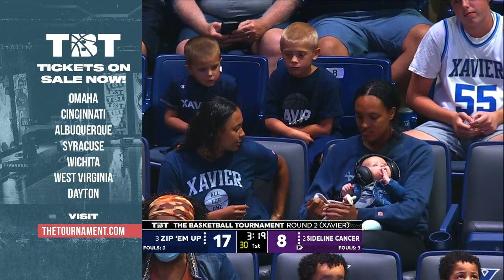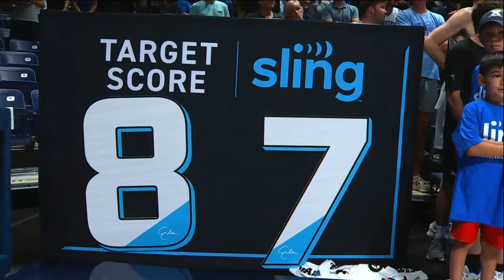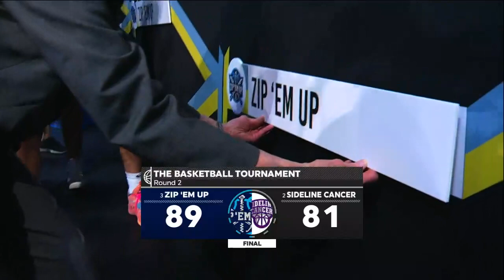[FULL GAME] J.P. Macura hits WALK-OFF THREE in front of crazy Xavier crowd! | TBT 2022